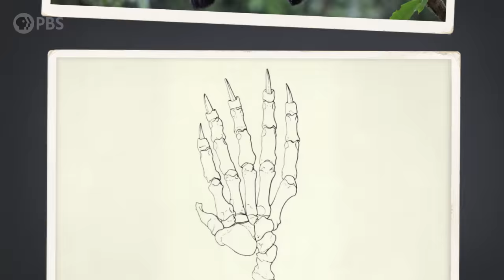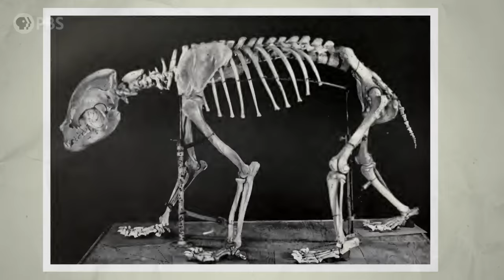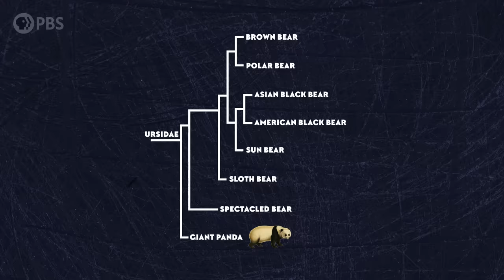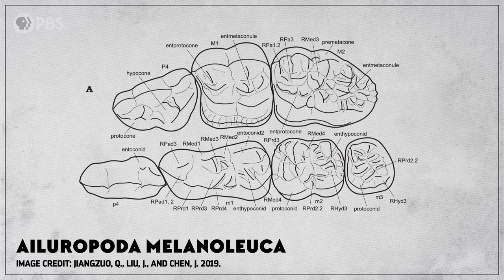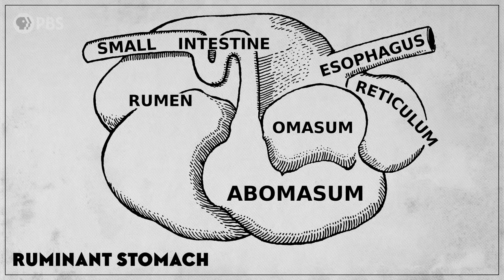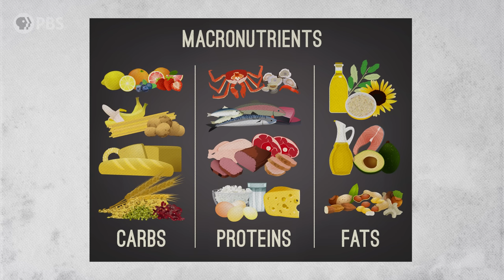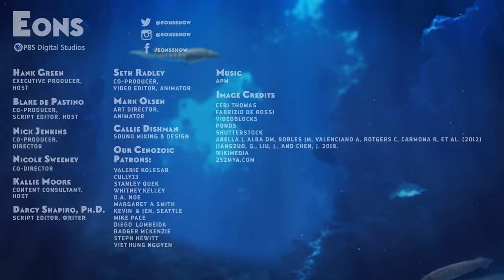The Fuzzy Origins of the Giant Panda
How does a bear -- which is a member of the order Carnivora -- evolve into an herbivore?  Despite how it looks, nothing about the history of the giant panda is black and white.

Thanks to Ceri Thomas and Fabrizio de Rossi for the excellent panda illustrations!